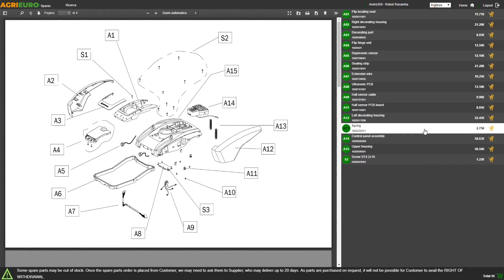Fraise à neige thermique GeoTech Pro ST1175 WEL EVO - Vidéo de démonstration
La fraise à neige GeoTech ST 1175 WEL EVO est un produit adapté aux travaux intenses sur terrains irréguliers, sur lesquels la tenue de route et l'adhérence sont fondamentaux pour un bon résultat de travail.

Les grandes roues Traktor dont elle est dotée lui donnent une excellente adhérence sur le terrain et une grande capacité de motricité.

Le démarrage électrique permet de mettre en marche le moteur en le branchant directement au secteur. Elle est dépourvue de batterie, car les faibles températures avec lesquelles le travail s'effectue la détérioreraient en très peu de temps. Les batteries en effet supportent mal les brusques changements de température.

Le moteur Loncin dont la fraise est pourvue est synonyme de résistance et de durée dans le temps, ainsi que de grande efficacité de travail.